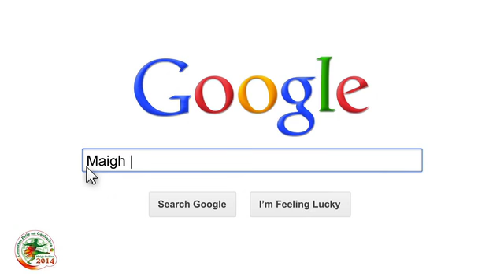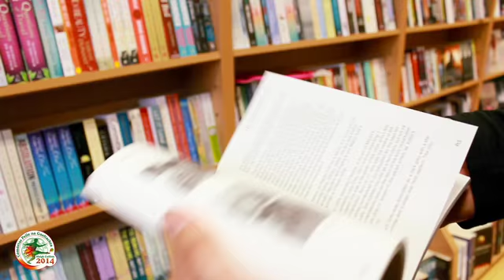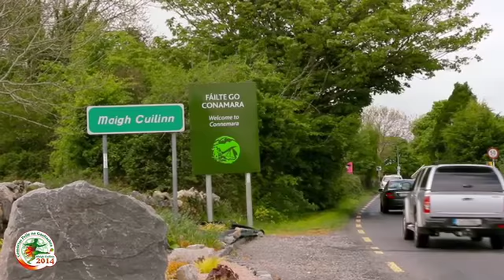Tar go Maigh Cuilinn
Moycullen, Comortas Peile na Gaeltachta, GAA, Gaeilc, Gaeilge, Football, Connamara, Conamara, Ireland,